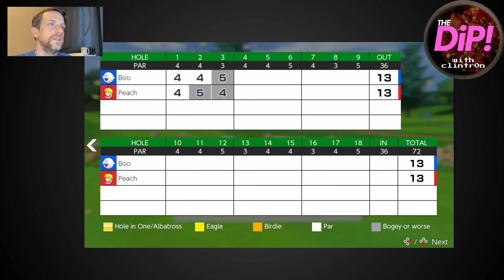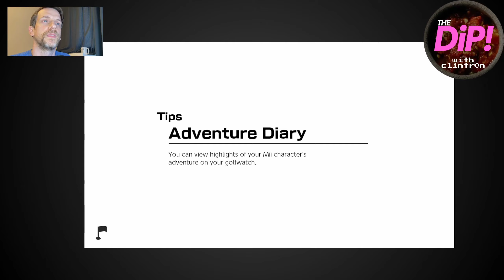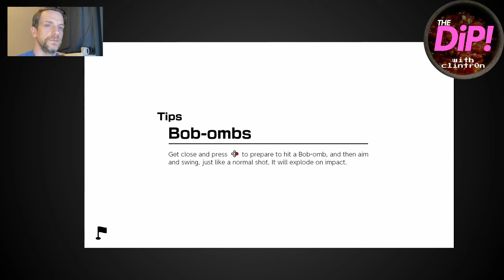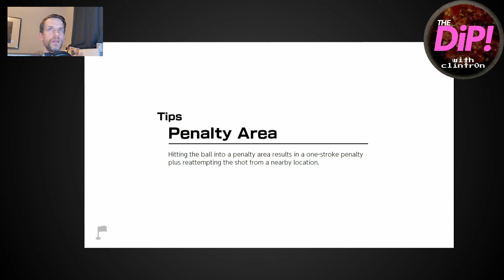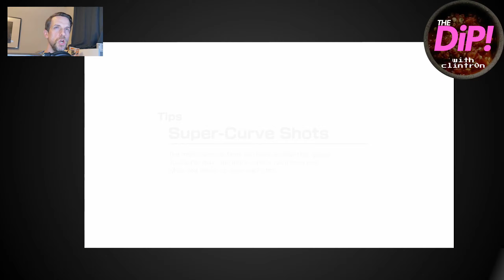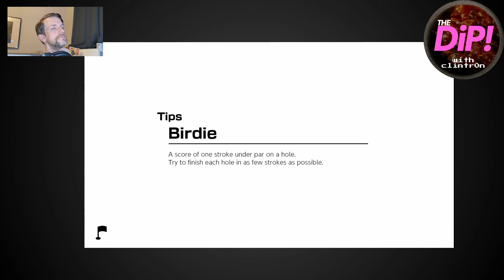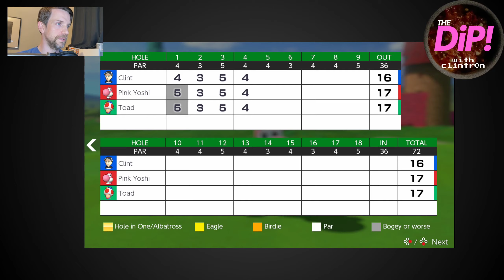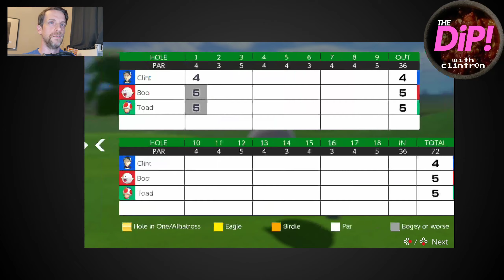The Dip! - Mario Golf: Super Rush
Catch us LIVE every Thursday at 8PM Eastern!

This game is fun. I like golf. I like having fun.